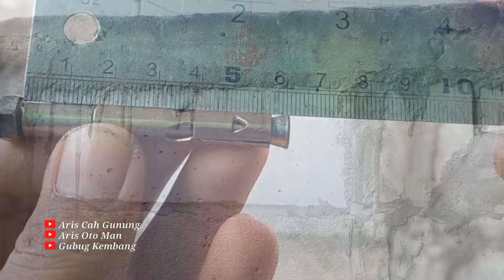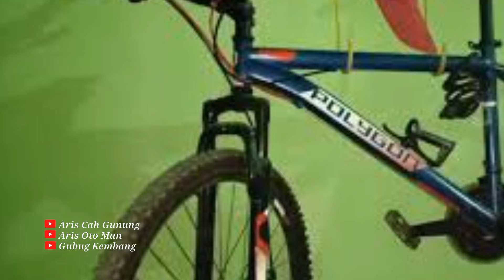Cuma Pakai Isolasi !!! Pasang Dynabolt jadi Mudah dan Kuat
Oke berjumpa lagi di channel Aris cah gunung

Oke Pada kesempatan kali ini Aris cah gunung mau berbagi tips bagaimana cara memasang dynabol agar mudah saat pemasangan dan hasilnya kuat ada beberapa poin yang harus diperhatikan agar pemasangan dinabol sempurna dan Pada kesempatan kali ini saya akan menggunakan trik yaitu menggunakan isolasi sebagai alat bantu agar pemasangan dinabul kita mudah dan kuat

Oke Seperti apa cara atau tipsnya langsung saja ke tutorial Terima kasih